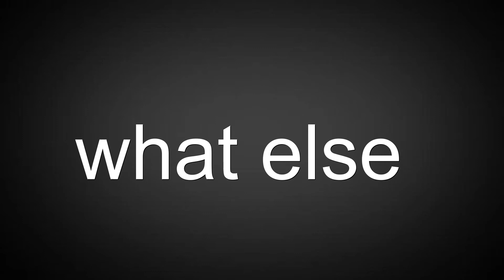top 1 Best Xeno PC players (of all time AND currently)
video should be taken absolutly seriously